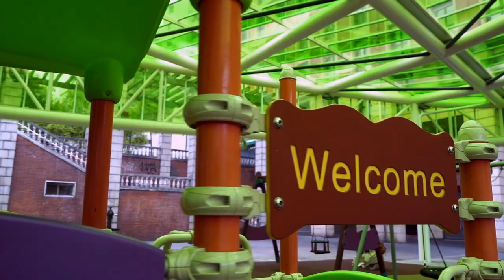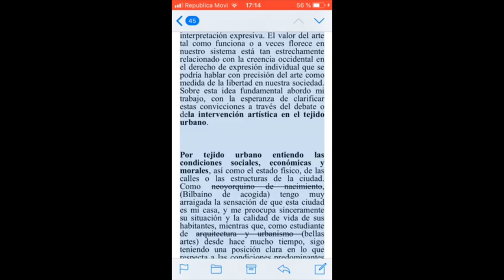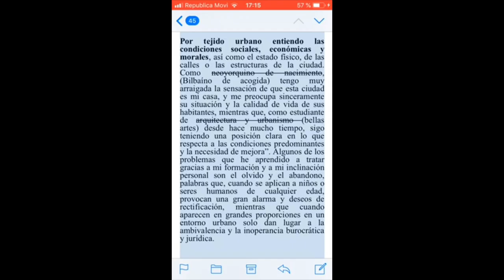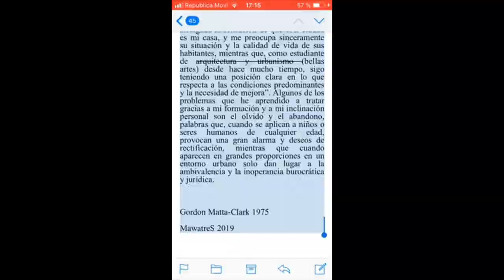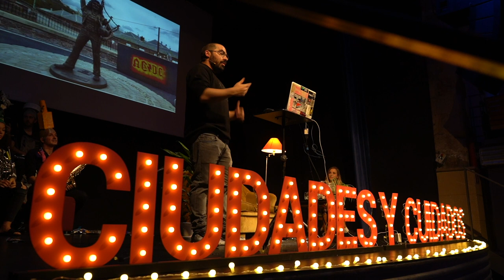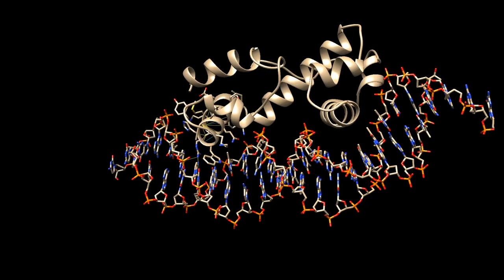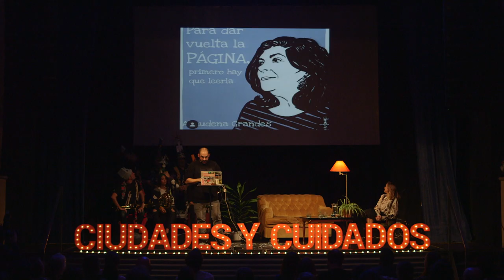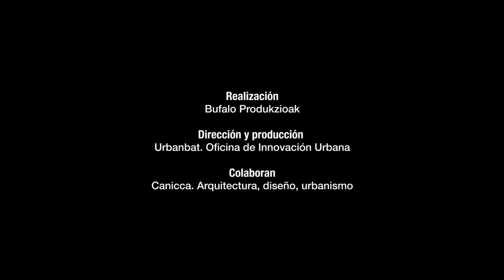URBANBATfest 8: Ciudades y cuidados (2019) | Píldoras urbanas. Crónicas urbanas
Un magazine en directo con entrevistas, actuaciones musicales, video-proyecciones, performance…y alguna que otra sorpresa. Crónicas que desde diferentes lugares nos hablan sobre la influencia de la arquitectura y el diseño urbano en la atención de los cuidados, tanto de las personas como del entorno construido.

Un programa producido por URBANBATfest para MUGAK, Bienal Internacional de Arquitectura de Euskadi.

Con:
Zaida Muxi
Iñaki Alonso
Isabel Martín

Y la intervención especial de:

Txaranga Urretabizkaia
Mawa3
Igor Calvo

Presenta

Nuria Moliner